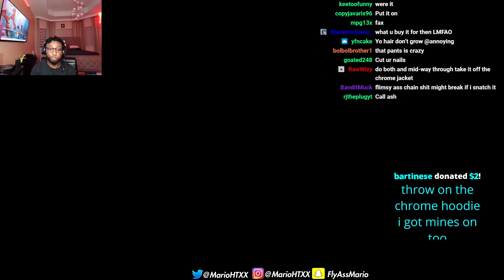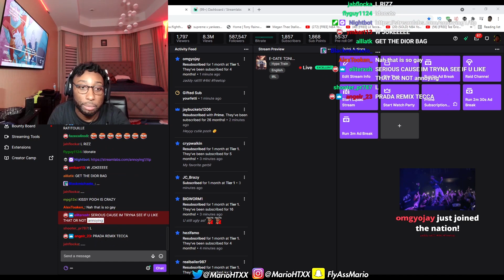AnnoyingTV Prepares to Go On Stable Ronaldo's E-Date with BLOU, SnaggyMo, iziprime ft. New Lights🔥